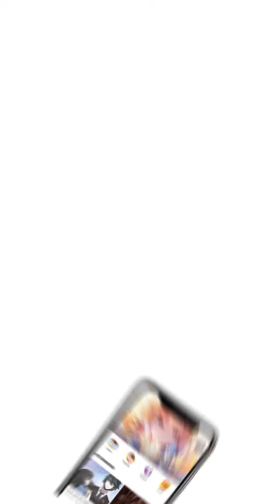Problemas Con El Presidente Episode 12 - Spanish - Re Shang Shou Xi Zong Cai - Manga Toon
Episode 12 - Problemas Con El Presidente (Re Shang Shou Xi Zong Cai  惹上首席总裁 in Chinese)
Después de una noche fallida, la mujer lo dejó misteriosamente con "palabras desafiantes" en las sábanas de su cama, él juró que la encontraría. Al día siguiente los titulares de los diarios decían "La más buscada". Al mirar su móvil, Tong Tianai se ruborizó. "Qin Jinyang, presidente del Grupo Qin..." Ella estaba en problemas.